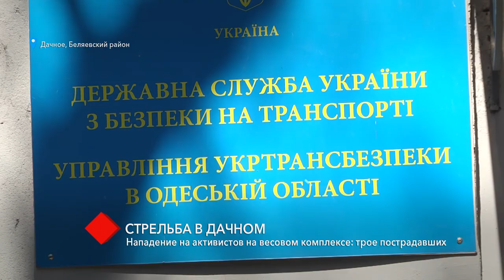Нападение на активистов на весовом комплексе: трое пострадавших